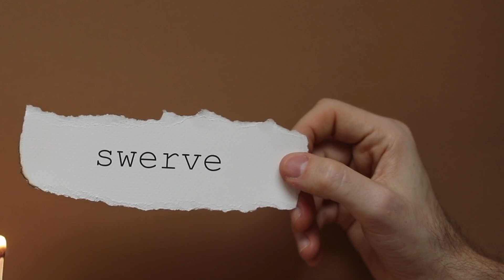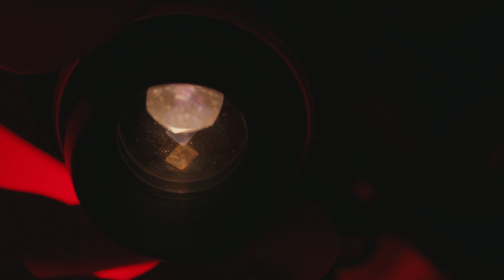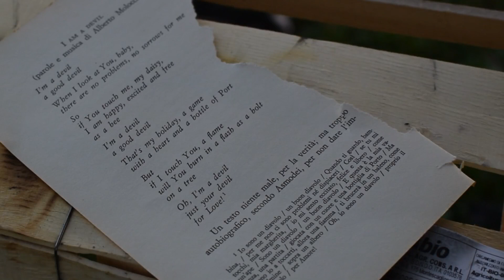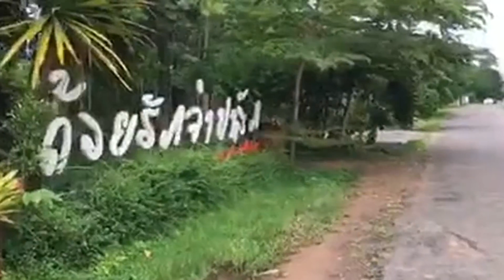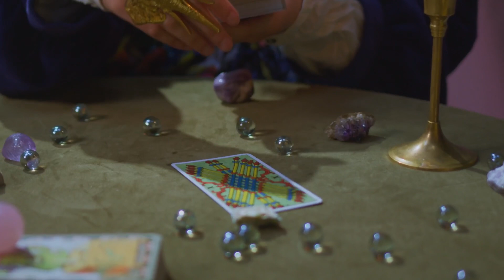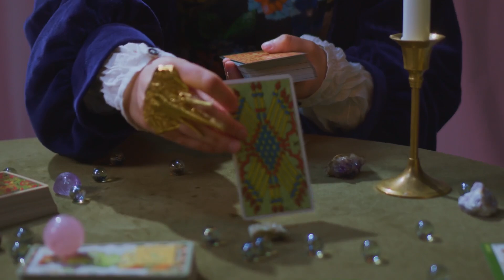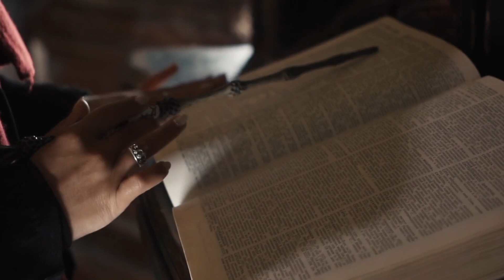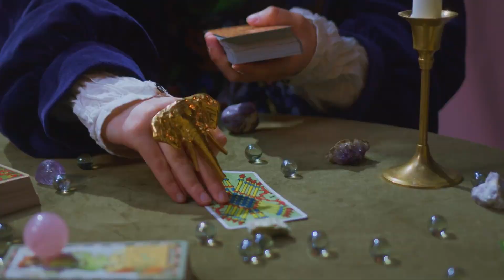I love Glee Quynh Phuong Composer Piano Relaxation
I am a composer from Vietnam, create 2 hours each music videos for relaxation and music therapy.

Why do we live for live music? On the molecular level, research shows that listening to music improves our mental well-being and physical health.

Enjoyment goes far beyond the present moment, as it directly influences the outcome of our hormones and cognitive functioning. While research has suggested that people who play instruments are smarter, there are also plenty of benefits for the music enthusiasts.

This might seem obvious, but the natural chemical reasoning is pretty incredible to think about. If you are ever in need of an emotional boost, let it be known that it only takes 15 minutes of listening to your favorite tunes to get a natural high. This is because your brain releases dopamine, a neurotransmitter that leads to increased feelings of happiness, excitement, and joy, when you listen to music you like.